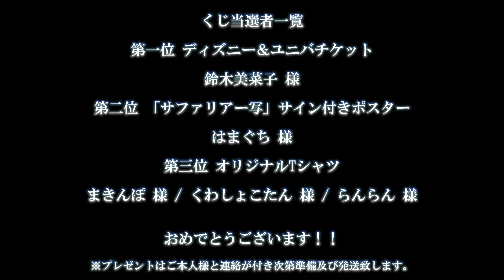※※豪華景品当選！！※※【ボーナスくじ開票の儀】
5/5~6/17 のBO☆BO☆BO☆BONUS!! TOUR中に行なわれた

"ボーナスくじ！"

全部で5名様にドーパからのボーナス！な豪華景品が当たる特別企画！

応募総数なんと２万票(嘘)の中から栄えある当選者が今選ばれる！！